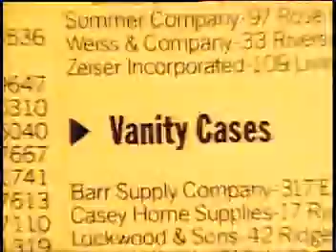Classic Nynex-Vanity Cases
A classic from the Nynex Yellow Pages.